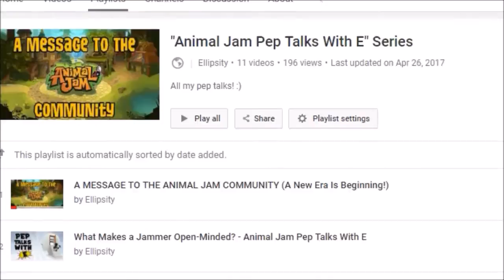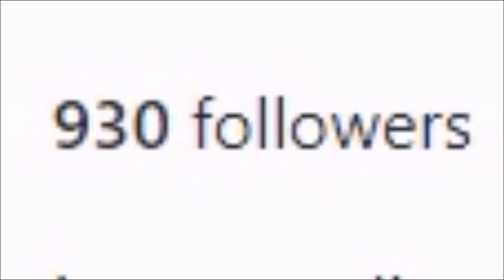PEER PRESSURE AND ANIMAL JAM FAME! - Melon to Melon Talk Skits (NEW ANIMAL JAM SKIT SERIES!)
I am completely revamping my Animal Jam pep talk series to be more of a "heart-to-heart talk" type of series instead of just showing a boring ol' lemur sitting onscreen talking and sounding like he is reading off of a script the entire time. This revamped series is going to be so much more interactive!

Never be afraid to talk to me! :) I love talking to fans and making their day!